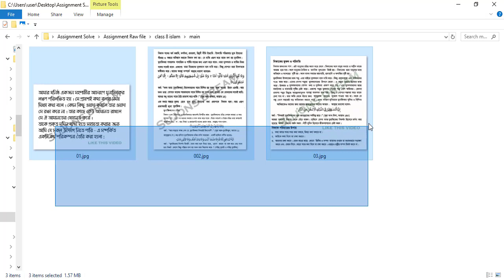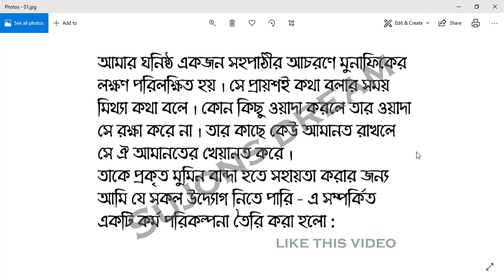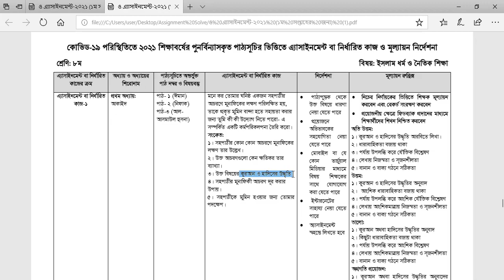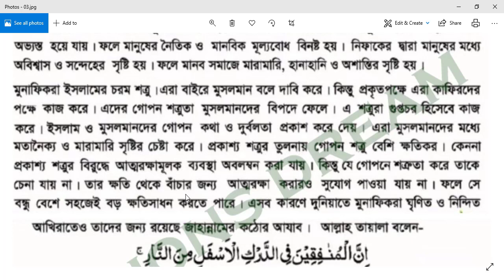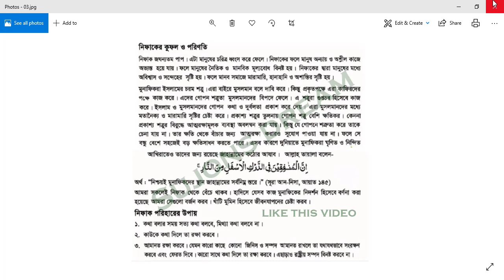Class 8 Islam Assignment 1st week 2021 || ৮ম শ্রেণির ইসলাম এসাইনমেন্ট ১ম সপ্তাহ || Assignment Answer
Hi sokol shikkhrti bondhura apnara jara Class Eight Porashuna Korso tader jonno Ajker Video Niye Aslam Ajker ai video te dwkhabo Islam Shikkha assignment Answer with pdf download link. Class Eight Islam Shikkha all Assignment Answers is here. Ai video ti full dekho ar likha start kore dao. Class Nine Islam Shikkha Assignment Full Marks you got.Welcome to the Islam Shikkha assignment solution. If you are worried about how to complete the Islam Shikkha assignment given by the school we suggest you relax and watch this Video & related to Islam Shikkha assignment. It will give you a proper solution in the Video so that you can easily Watch Class Eight Islam Shikkha Assignment Answer and Write them.Class Eight Islam Shikkha Assignment Answer 2020 ইসলাম শিক্ষা অ্যাসাইনমেন্ট সমাধান। Class Eight 1st Week Islam Shikkha Assignment Answer. Finally the solution of the 1st-week assignment question is published for class Eight Islam Shikkhas subject. We have solved every question with hard work and dedication. You can view the draft answer sheet from here and create your own assignment. Hope you get the highest number. Assignment answers to more topics have been given on our website. People are searching for class Eight 1st week Gonit Prosner Answer from Sugg They think that only Islam ShikkhaNotice.com is publishing question solutions for the 1st-week assignment for class Eight . We hope you have already downloaded 3rd weekly ry subject. ৮ম সপ্তাহের অ্যাসাইনমেন্ট প্রশ্নের উত্তর ৮ম শ্রেণি। ৮ম শ্রেণির ইসলাম শিক্ষা অ্যাসাইনমেন্ট প্রশ্নের উত্তর। এসাইনমেন্ট প্রশ্ন সমাধান ৪ সপ্তাহ ডাউনলোড ২০২০।Assignment

Class_Eight _assignment
Class_Eight _Assignment_Question
Class_Eight _Assignment_Solution
# 1st_week_assignment
Islam Shikkha_class_Eight
class_Eight _chemestry_assignment
class_Eight _science
class_Eight _solution
৮ম শ্রেনী ইসলাম শিক্ষা এসাইনমেন্ট এর উত্তর ৮ম সপ্তাহ৮ম শ্রেণি ইসলাম শিক্ষা অ্যাসাইনমেন্ট 2৮ম শ্রেণির ইসলাম শিক্ষা উত্তরঅ্যাসাইনমেন্ট 2 ৮ম শ্রেণি ইসলাম শিক্ষাএ্যাসাইনমেন্ট 2 সমাধান ৮ম শ্রেণী ইসলাম শিক্ষা ৮ম সপ্তাহের ৮ম শ্রেণীর ইসলাম শিক্ষা আস্যাইনমেন্ট ৮ম সপ্তাহের অ্যাসাইনমেন্ট ইসলাম শিক্ষা ৮ম শ্রেনি৮ম শ্রেণির সাধারণ ইসলাম শিক্ষা অ্যাসাইনমেন্ট এর উত্তর সম্পর্ণ৮ম শ্রেণির সাধারণ ইসলাম শিক্ষা এসাইনমেন্ট-৪ এর উত্তর৮ম শ্রেনীর এসাইনমেন্ট উত্তর৮ম শ্রেণির সাধারণ ইসলাম শিক্ষা এসাইনমেন্ট-২ (৮ম সপ্তাহ)৮ম শ্রেণির ইসলাম শিক্ষা এসাইনমেন্টের উত্তর
Class Eight  Islam Shikkha Assignment 2021৮ম শ্রেণির ইসলাম শিক্ষা এসাইনমেন্ট ২০২১Assignment solution. ৮ম শ্রেনির ইসলাম শিক্ষা এসাইনমেন্ট উত্তরClass Eight  bangla Assignment Answerassignment ৮ম শ্রেনির এসাইনমেন্ট উত্তরClass Eight  assignment answer. class Eight how to write assignment. assignment full details. new assignment answer এসাইনমেন্ট লেখার নিয়ম education ৮ম ইসলাম শিক্ষা এসাইনমেন্ট উত্তরইসলাম শিক্ষা এসাইনমেন্ট ৮ম শ্রেনী  high school Live online class school assignment. Class Eight  assignment ans ৮ম শ্রেনি উত্তর class Eight  science ১ম সপ্তাহের এসাইনমেন্ট উত্তর assignment answer